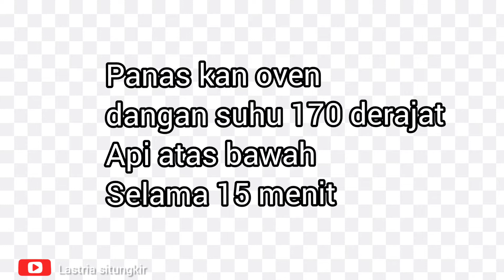RESEP MUFFIN PISANG / BANANA MUFFIN -HANYA DI ADUK- NO MIXER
RESEP PISANG MUFFIN/BANANA MUFFIN

BAHAN BAHAN
.400 gr pisang ( pilih yamg sudah matang)
.100 gr gula aren/ brown sugar
.115 gr margarin yang sudah di lelehkan
.1 sdt kayu manis bubuk